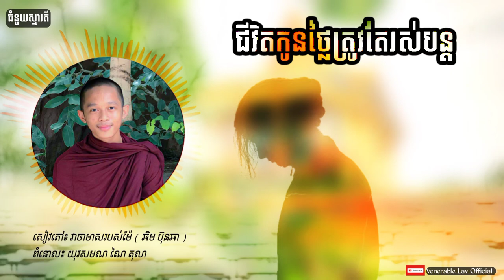ជីវិតកូនថ្លៃកូនត្រូវតែរស់បន្ត [ Venerable Lav Official ] ពំនោលដោយ យុវសមណ ណៃ តុលា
ជីវិតកូនថ្លៃកូនត្រូវតែរស់បន្ត!
ពំនោលដោយ យុវសមណ ណៃ តុលា
ដកស្រង់សៀវភៅ វាចាមាសរបស់ម៉ែ ( ឆិម ប៊ុនឆា )

○ Like and Shaer Video